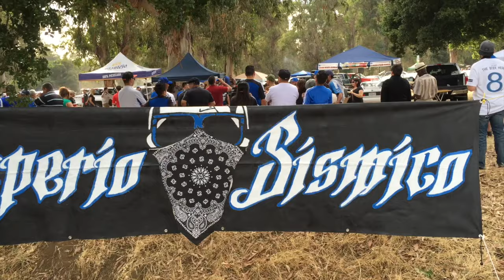RivalryWeek VLOG: CALIFORNIA CLASICO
The vlogging continues in San Jose! My very first time at Stanford Stadium and it definitely did not dissapoint!